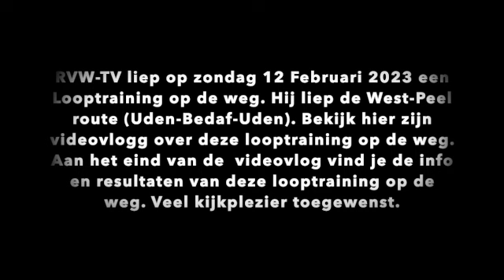RVW TV Looptraining op de weg van 12 02 2023 SD 480p SD 480p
RVW-TV liep op zondag 12 Februari 2023 een Looptraining op de weg. Hij liep de West-Peel route (Uden-Bedaf-Uden). Bekijk hier zijn videovlogg over deze looptraining op de weg. Aan het eind van de  videovlog vind je de info en resultaten van deze looptraining op de weg. Veel kijkplezier toegewenst.